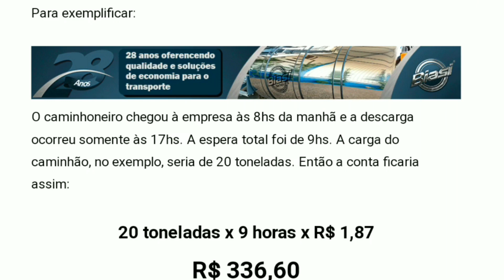CAMINHÃO⛟ NÃO É DEPÓSITO, LUTEM PELOS SEUS DIREITOS💪🏻🇧🇷...